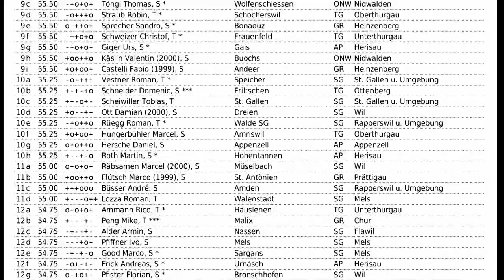Schwingfest in Wartau